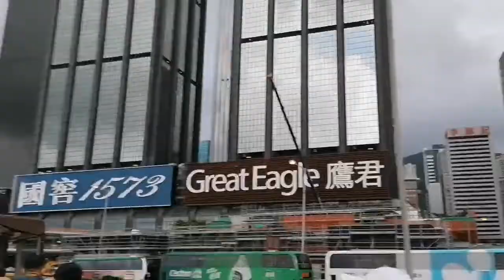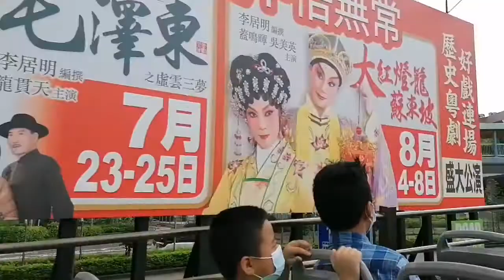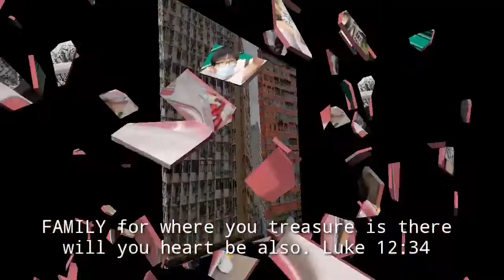"NWFB RicksShaw Sightseeing Bus'(open top Hop-On, Hop-Off Tour) with Hk Family👨‍👩‍👦❤️ /Ara Mateo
Hop-on, Hop-Off Hongkong Bus Tours... mean you can jump on and off. Hongkong Bus tour at any ou designated stop, as many times as you wish. it can give the flexibility to plan your day, your way, you can. Hoose to stay on board the entire tmroute and take you for the scenic spin on Hop-off at the destination you want to further explore once you've seen it, done it, selfie it, you simply wait for the next bus, to come along to rejoin the tour. ❤️Enjoy much🤣thankyou👨‍👩‍👦familygoals